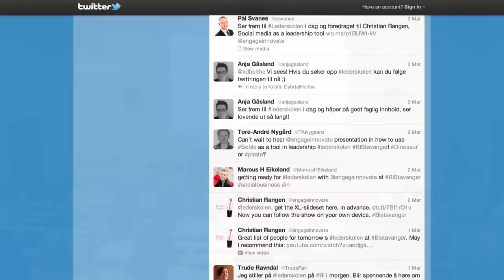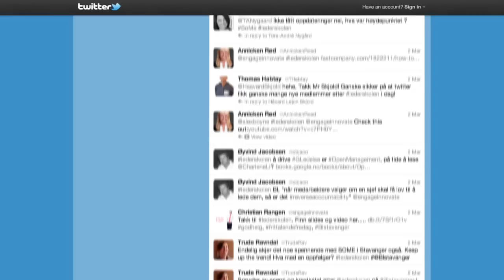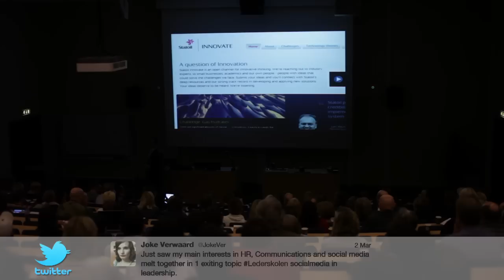Lederskolen: Using Social Media as a Leadership Tool